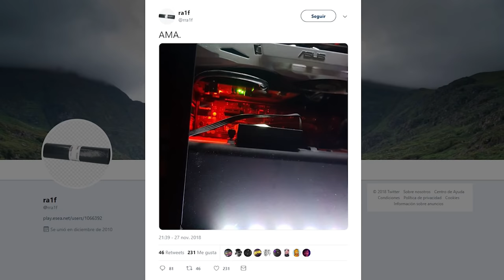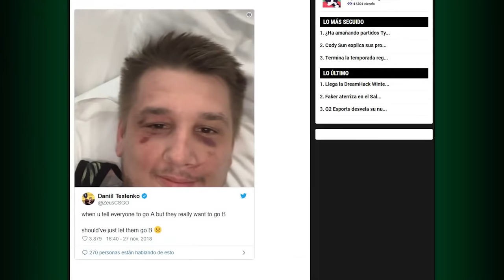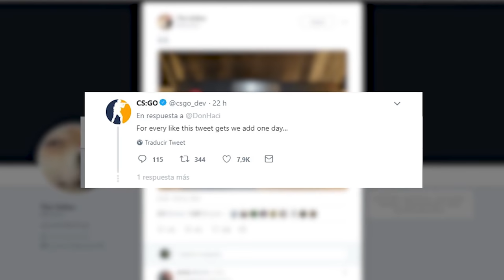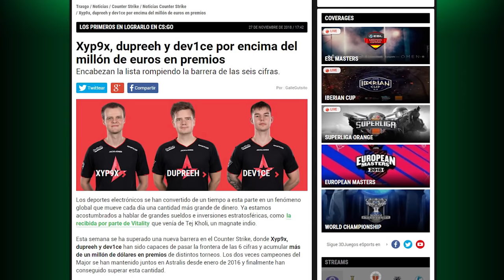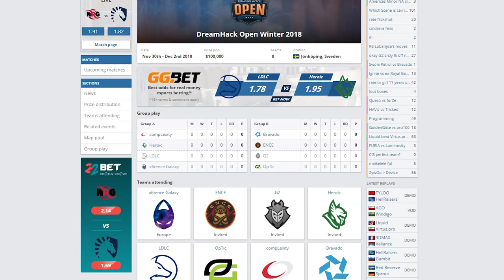TIENE HACKS EN UN COMPONENTE DE ORDENADOR | NOTICIARIO DE CS:GO #31